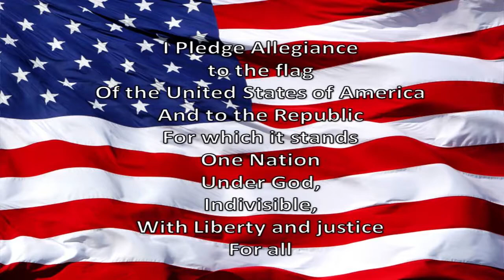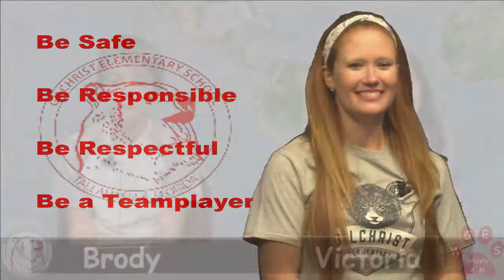WGES Grizzly AM 10-10-2019